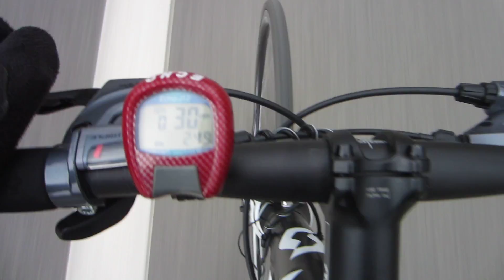Chechło.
Ujazd Nr 11 - Mr SCOTT jedzie do... (-: